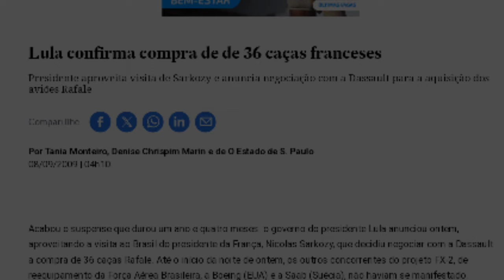CAÇAS DOS EUA PARA O BRASIL!? RAFALE É PLANO DE COMPRA, LULA RESPONDE EUA QUEREM FORÇAR!